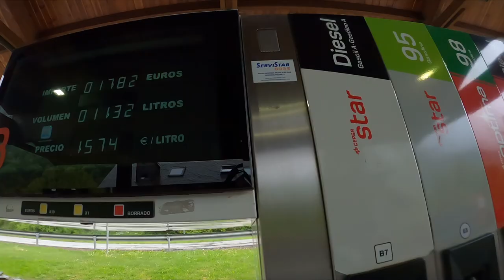Pyrenees Tour Day 4 (May 2023)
Wow, what an amazing day of seasons on day 4 on my Pyrenees tour. More snow, rain and 20 degree sunshine. The summit ascent was cold and chilly, the descent was dry, sunny and warm

Support by @SW-MOTECH

My current bikes are
BMW R 1200 GS Adventure Rallye TE
Tenere 700 (Black)